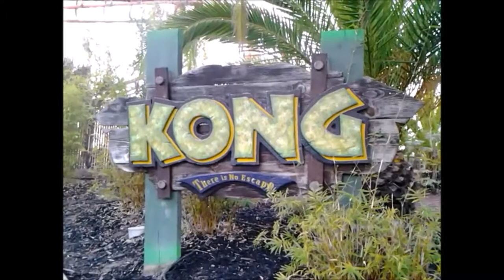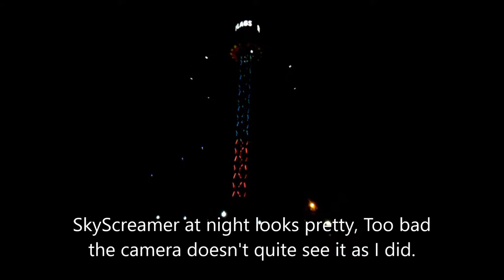Six Flags Discovery Kingdom Trip on 11/25/15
Footage from my trip to Six Flags Discovery Kingdom on 11/25/15. Sorry for uploading this so late, but my computer was acting weird so I had to wait a few days before I could upload this. Keep coasting!

PilotGaming2248.